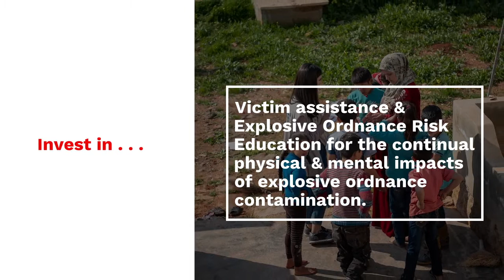Mine Action Key Asks (Part 2): Syria Protection Funding Social Media Campaign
We call on Governments and Donors to increase protection funding in Syria.

Prioritize protection for the civilians in Syria.